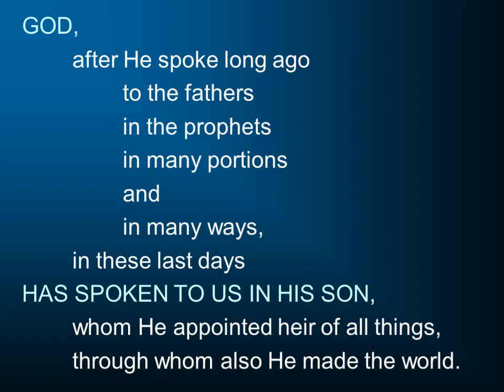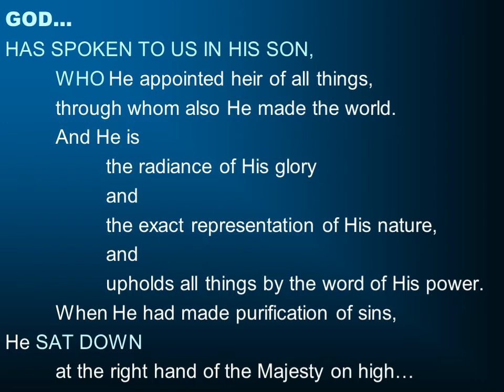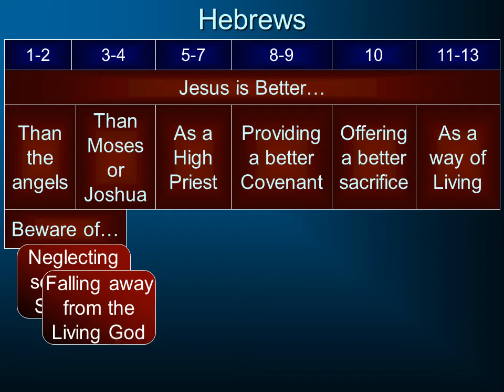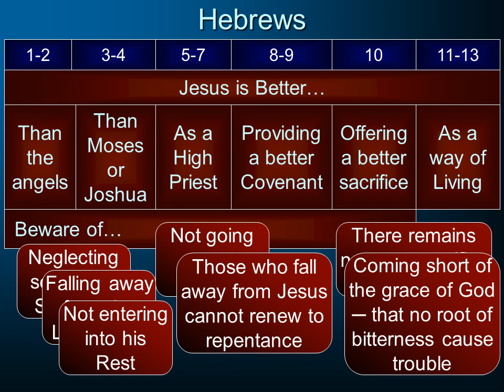General Epistles 3: Hebrews 1:1-3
Hebrews 1:1-3 begins the message of this epistle by directing our attention to Jesus.  We will give a brief survey of the entire epistle.  This is part of a larger series on the General Epistles to be found – this series was developed for a course at South Florida Bible College.